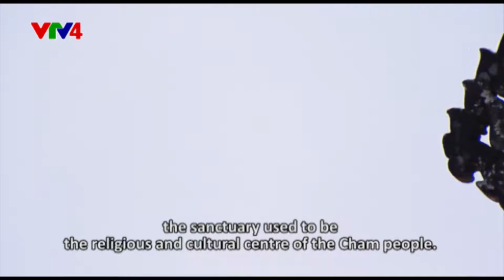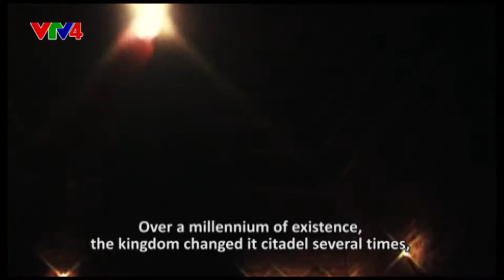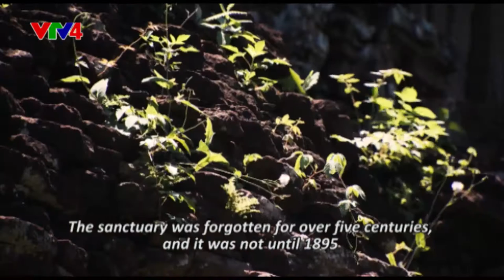Colours of ethnic cultures: My Son Sanctuary - Land of Heritages